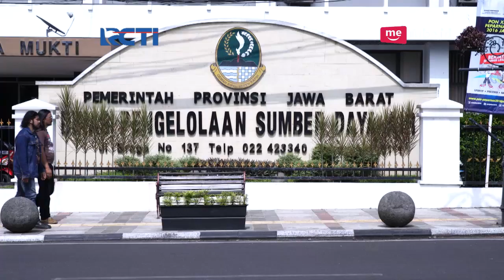AWAS BANYAK COPET - Lagi Asik Makan Disuruh Cari Acung Lagi [25 Mei 2017]